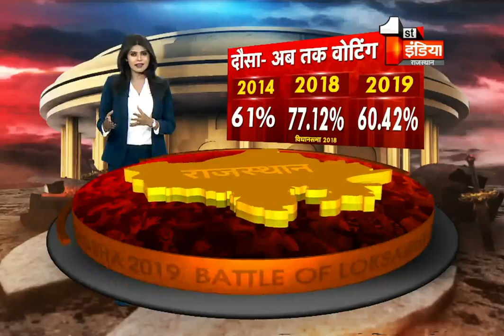Voting percentage comparison between 2014 vs 2019 lok sabha seat wise